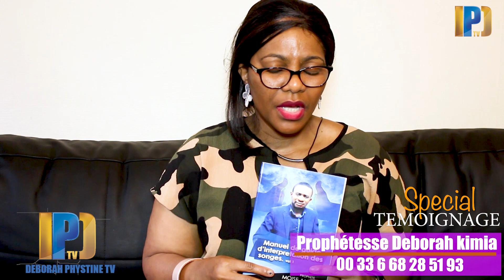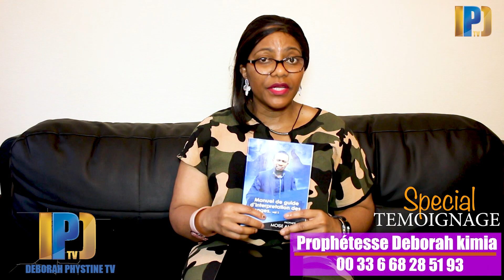AU SECOURS JE NE VOIS PLUS RIEN -- Que cachent ces troubles de la vision ? -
Votre chaine totalement chrétienne "Allez, faites de toutes les nations des disciples, les baptisant au nom du Père, du Fils et du Saint-Esprit."
MATTHIEU 28: 19 Soyez tous bénis au nom de Jésus